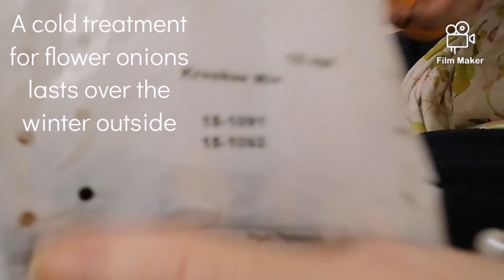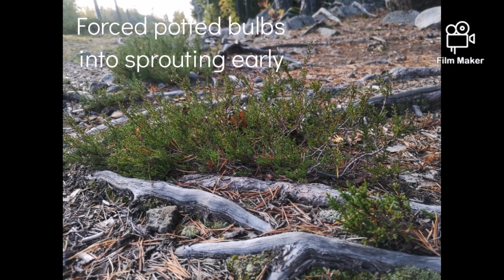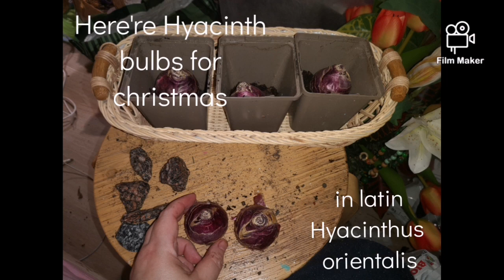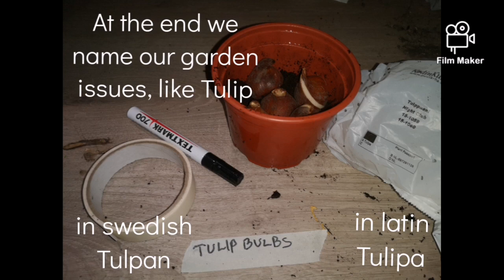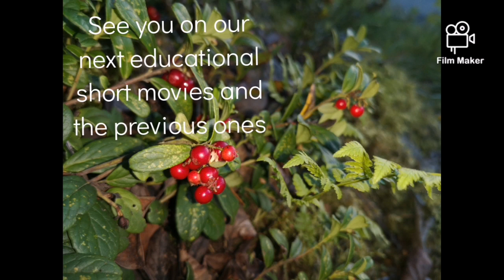🌷How to Planting and Cold Processing Flower Bulbs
Welcome everybody To our YouTube channel to

And welcome to our instagram page to